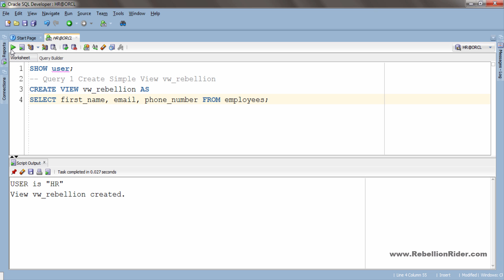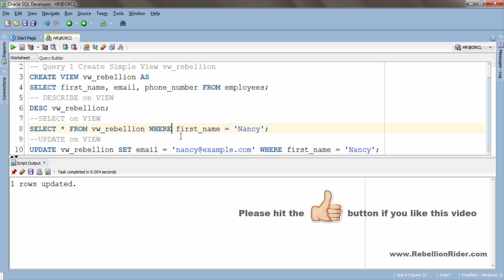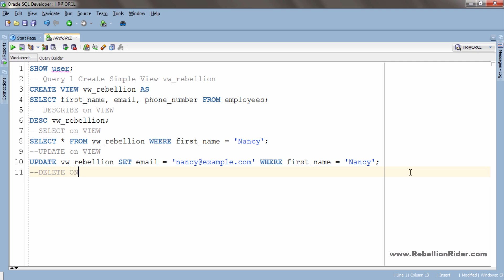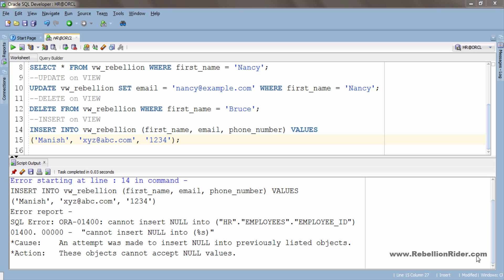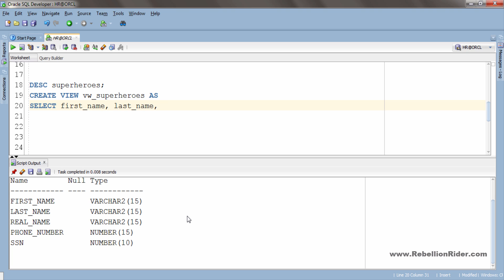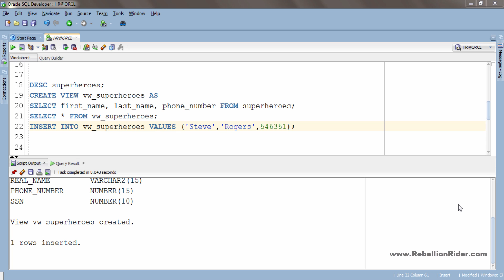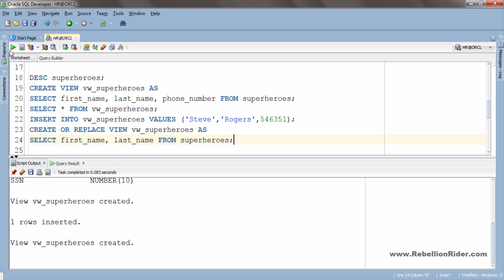SQL tutorial 60: SQL View in Oracle Database By Manish Sharma RebellionRider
SQL View in Oracle Database. In this tutorial you will learn how to create a vie as well as how to replace a view along with the examples of all the DML e.g. DESCRIBE, SELECT, UPDATE, INSERT and Delete on view by Manish Sharma RebellionRider

Thanks